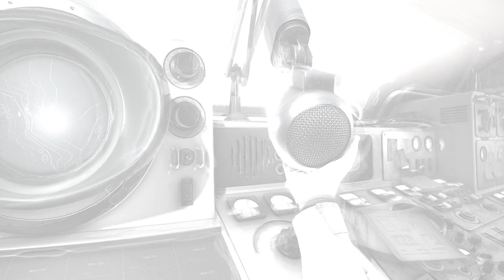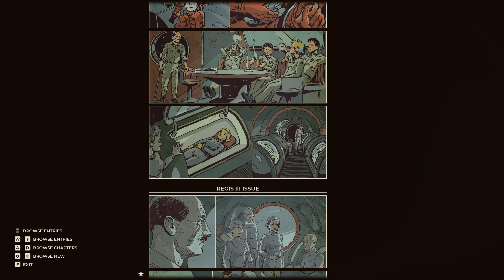The Invincible #2 Making it back to camp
Based on the book of the same name by Stanisław Lem.

Game is a slow burn but super enjoyable